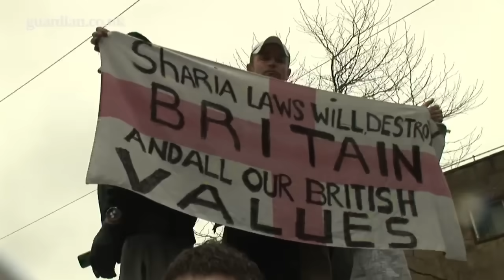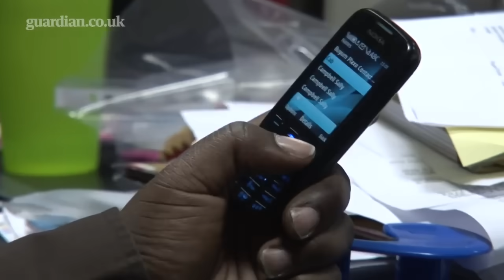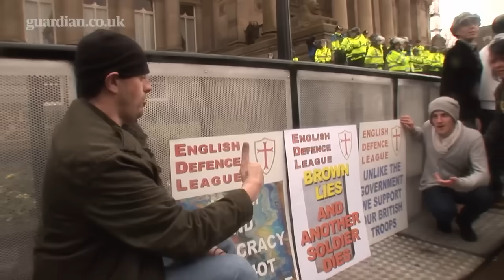The English Defence League uncovered | Guardian Investigations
Formed less than a year ago, the English Defence League has become the most significant far-right street movement since the National Front. The Guardian spent four months undercover with the movement, and found them growing in strength and planning to target some of the UK's biggest Muslim communities

• Warning: Contains strong and offensive language